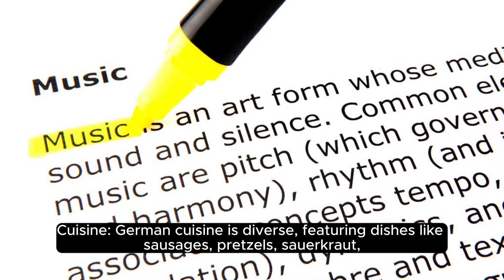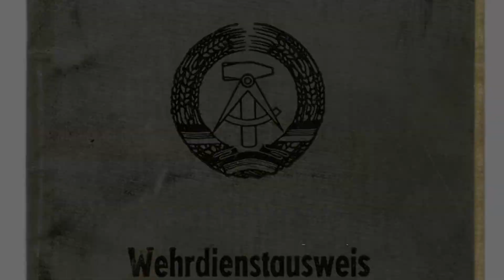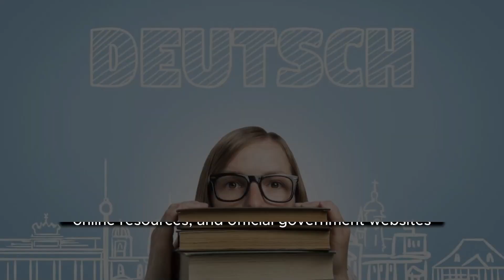"Exploring Germany: Documentary Special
Exploring Germany: Special Documentary

Description: 🇩🇪 Welcome to our immersive documentary journey
through the heart of Europe – Germany! 🌍 Join us as we unravel
the rich tapestry of Germany's history, culture, and innovation in
this captivating YouTube documentary.

🏰 Historical Marvels: Embark on a time-traveling adventure as
we explore Germany's iconic castles, medieval towns, and historic
landmarks. From the medieval charm of Rothenburg ob der Tauber
to the majestic Neuschwanstein Castle, witness the living history
that shaped this nation.

🎨 Cultural Kaleidoscope: Delve into the vibrant arts and culture
scene that defines Germany. Experience the world-renowned operas
at the Berlin State Opera, explore the contemporary art at Berlin's East
Side Gallery, and immerse yourself in the traditional festivities of Oktoberfest.

🚗 Engineering Excellence: Discover the engineering prowess that makes
Germany a global powerhouse. From the Autobahn's speed limits to the
precision of German automotive engineering, witness firsthand the commitment
to excellence that drives German innovation.

🌳 Natural Wonders: Journey through Germany's diverse landscapes,
from the enchanting Black Forest to the picturesque Bavarian Alps. Explore
the serene beauty of the Rhine River and the mystical allure of the Bavarian lakes.

🌐 Tech Hub of Europe: Uncover Germany's role as a technological pioneer.
Visit cutting-edge research institutions and learn about the country's contributions
to science and technology, from the historic achievements of Albert Einstein to the
modern innovations emerging from Berlin's Silicon Allee.

🍻 Culinary Delights: Savor the flavors of German cuisine, from hearty sausages and
pretzels to the delicate delights of Black Forest cake. Dive into the world of beer culture
at traditional beer gardens and witness the importance of gastronomy in German social life.

👫 People and Traditions: Meet the warm and welcoming people who embody the spirit of
Gemütlichkeit. Explore the traditions that have been passed down through generations,
from the lively festivals to the disciplined precision of German craftsmanship.

🌟 Modern Germany: Experience the dynamic and progressive side of Germany.
From the bustling city life of Frankfurt to the artistic scene in Hamburg, witness the
contemporary energy that flows through the country.

🔍 Join us on this visual odyssey as we unravel the layers of Germany's past, celebrate
for more enriching journeys around the world!